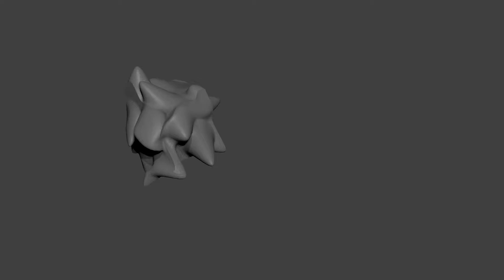'Test'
'Renderfarm.fi render by sonix1985. This is a Test'